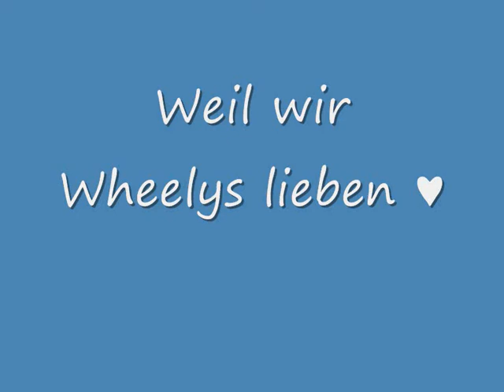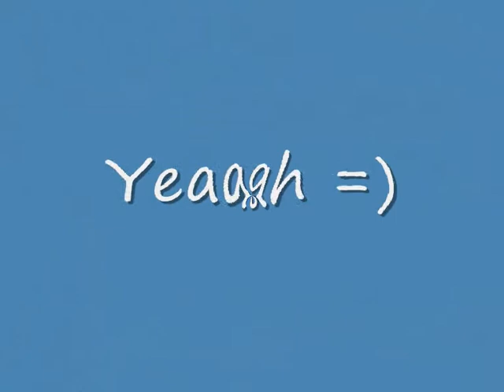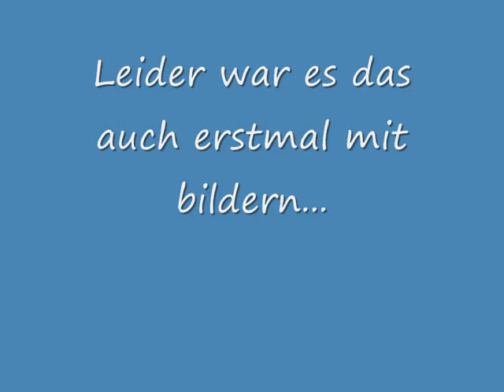Scooter-Crew Schleswig-Holstein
ein kleines bilder video unserer Crew